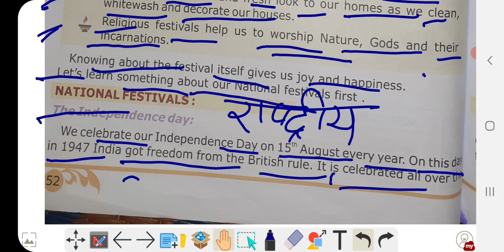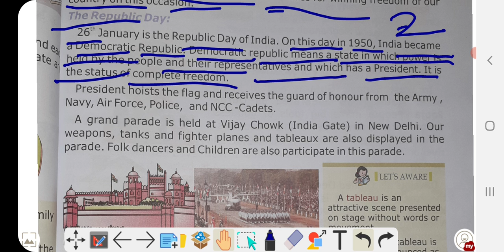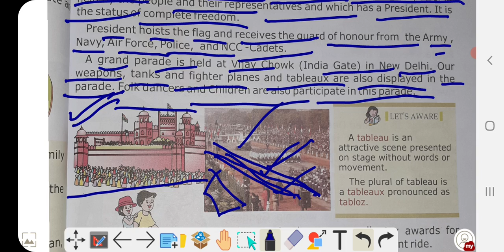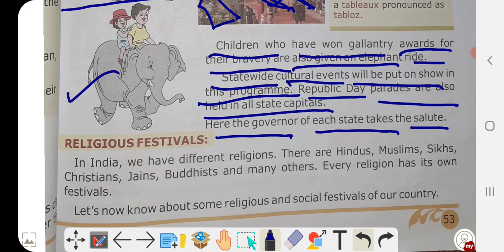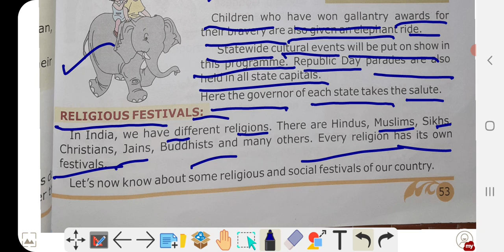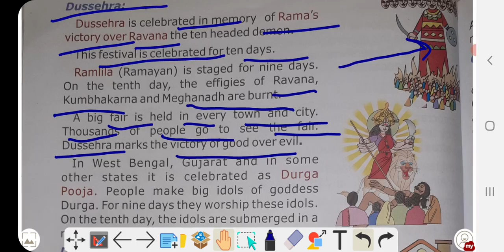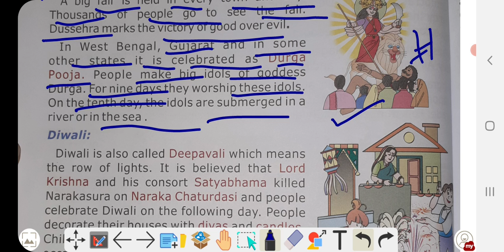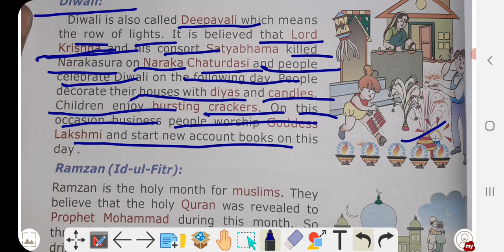CBSE| UNIT 3 social science L8 Our festivals National festivals PART2 A+tuition payal mam